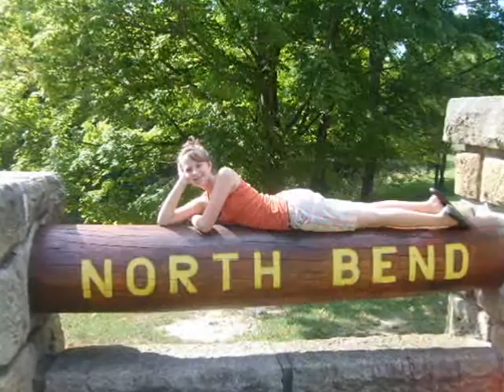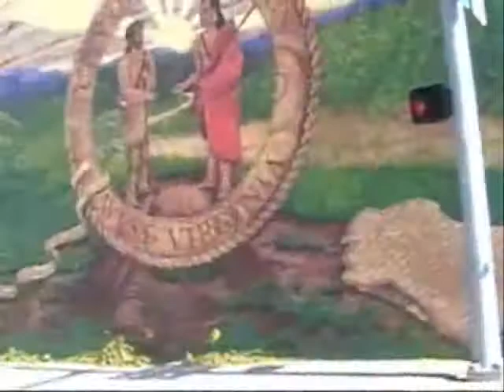Wild Wonderful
West Virginia